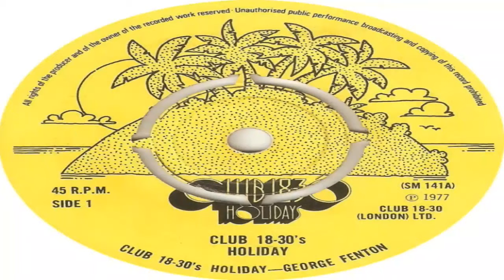George Fenton Club 18 30's Holiday